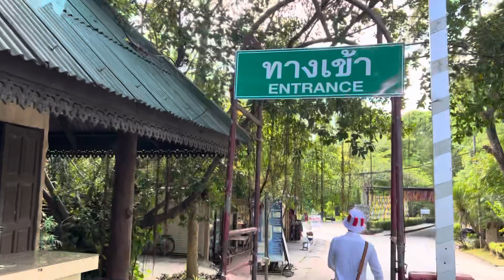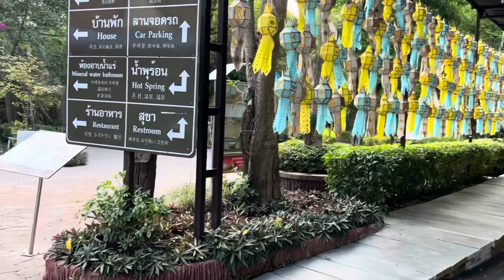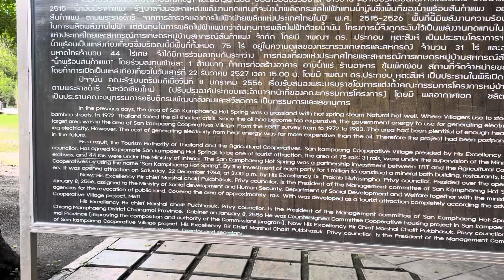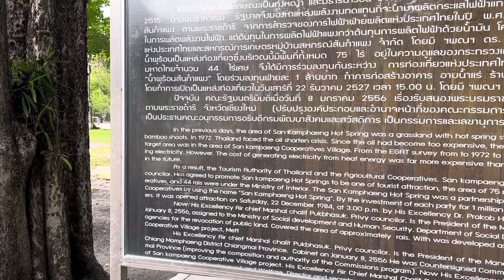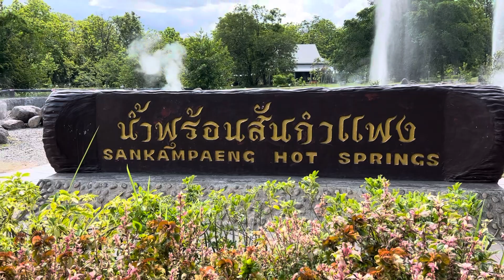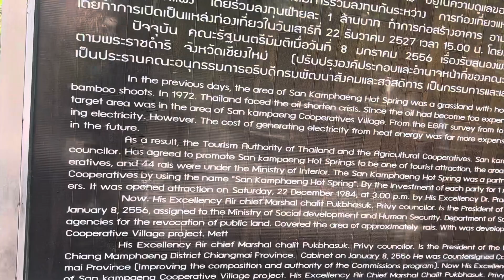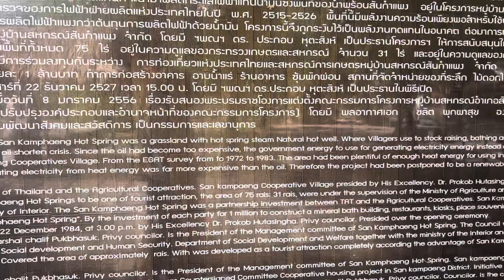น้ำพุร้อนสันกำแพง....ที่เชียงใหม่ร้อนจนต้มไข่สุก....